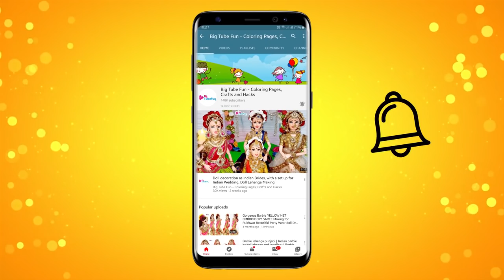Barbie doll Haldi ceremony saree making Compilation, indian bridal doll, Barbie saree draping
Barbie doll Haldi ceremony saree making Compilation, indian bridal doll, Barbie saree draping. गुड़िया सजाने का आसान तरीका. Its fun and easy.

Magenta Gota Patti Designer Saree Material list:
1) Indian looking female doll
2) glue gun and about 2 glue sticks
3) PVC glue / glue for sticking metal jewellery
4) Pink Satin Gotta Pati fabric (17cm x 100cm), Pink Embroidered net  fabric (17cm x 30cm) for saree, Golden silk fabric for blouse
5) golden beads, yellow and pink sequins, yellow kundan, diamond lace, pearl lace for jewellery
6) Small pink paper flowers for gajra (hair accessories)
7) decorative golden lace, diamond lace, golden pearl lace
8)  pins for the earring jewellery

Yellow Net Designer Saree Material list:
1) Indian looking female doll
2) glue gun and about 2 glue sticks
3) PVC glue / glue for sticking metal jewellery
4) Yellow net fabric (17cm x 130cm) for saree, Golden silk fabric for blouse and peticoat
5) golden beads and sequins, pearl with hooks for jewellery
6) Small yellow paper flowers for gajra (hair accessories)
7) decorative golden and diamond lace
8)  pins for the earring jewellery

Coral Pink Net Saree Saree Material list:
1) Indian looking female doll
2) glue gun and about 2 glue sticks
3) PVC glue / glue for sticking metal jewellery
4) Coral Pink Net fabric (130cm x 17cm) for saree, red sequins cloth for blouse and peticoat
5) golden beads , diamong lace, golden sequins  for jewellery and blouse and hair accesories
6) decorative golden lace and red lace
7)  pins for the earring jewellery

The doll will be sold on a first come first serve basis only.